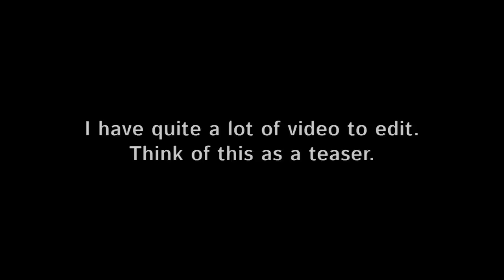Tammy in the Waves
A teaser for upcoming videos from my Netherlands cruise.